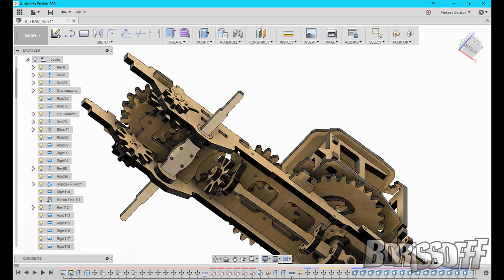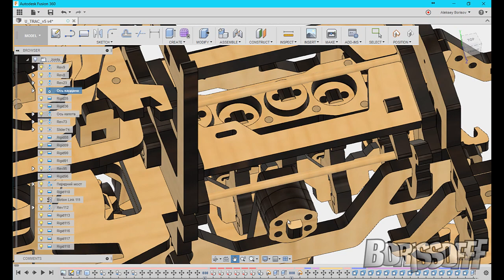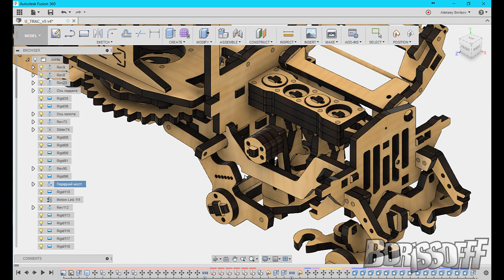Ugears truck in Fusion 360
Собрал такую модельку в эти новогодние праздники, захотелось повторить, решил завиртуалить.
Жаль никак не хватает времени закончить.
Есть и проблемы, пока не понятно как делать резиномотор, амортизаторы, которые в реальной модели из канцелярских резинок.
Надеюсь всё же добить )))